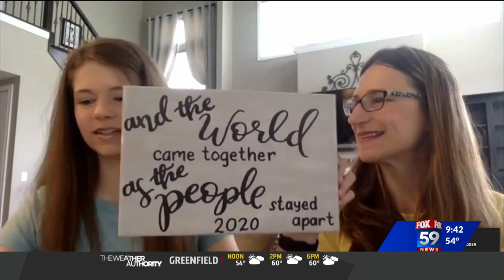Teen creates ornaments to help health care workers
A Hamilton Southeastern High School freshman creates ornaments, signs and masks to benefit healthcare workers.